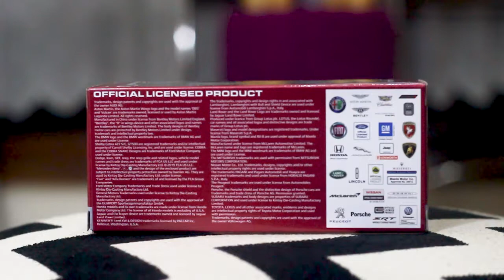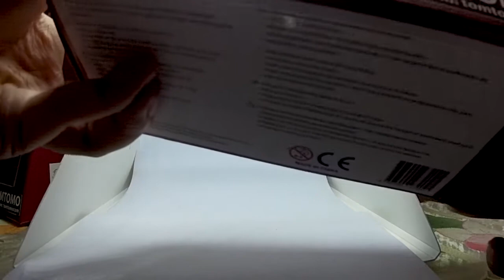KINSMART DIECAST CLASSIC : Aston Martin DB5 1965 | REVIEW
SPESIFIKASI :
Aston Martin DB5 1965
Material bodi dari besi halus
Pintu dapat dibuka
Ban berbahan karet
Roda dapat berputar
Skala (+/-) : 1:36
Pullback System (ditarik mundur, dilepas baru jalan)

UKURAN MOBIL (+/-) :
P x L x T (12 cm x 5 cm x 4 cm)